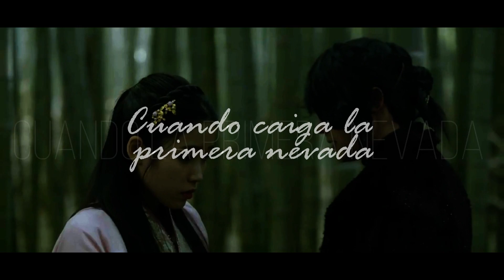Will Be Back- Sunhae Im - SUB ESPAÑOL - Moon Lovers Scarlet Heart Ryeo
SPOILERS! aumenten la calidad para ver mejor el video